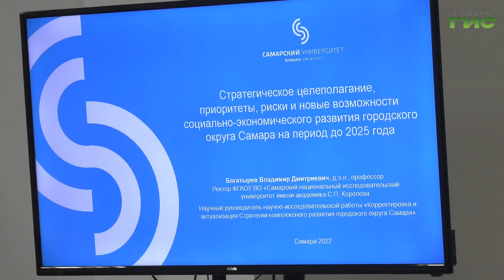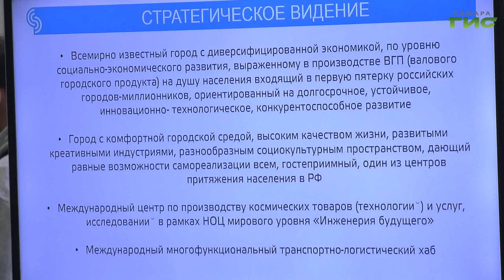"Стратегия развития Самары" / "Город С. Самарская среда с Яном Налимовым" от 12.10.2022 (эфир 18:15)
4 октября прошла стратегическая сессия, на которой обсуждался проект обновленной Стратегии социально-экономического развития Самары на период до 2025 года. Какие задачи решает актуализированная программа развития города? Когда и как будет утверждена новая стратегия развития Самары? На эти вопросы в эфире программы "Самарская среда с Яном Налимовым" ответят: председатель Общественной палаты г.о. Самара, доктор экономических наук, профессор Габибулла Хасаев и заместитель главы г.о. Самара, руководитель департамента экономического развития, инвестиций и торговли Владислав Зотов.